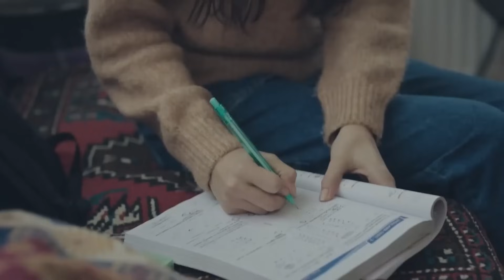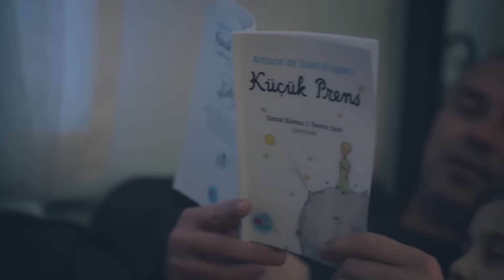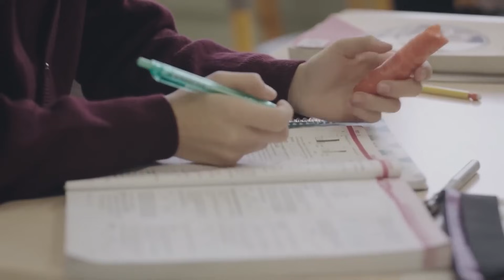Sevgisiz Bir Kız Çocuğunun Hikayesi | Kırmızı Oda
Esra saçlarını kesiyor. HAYAL KURMAM YARIM KALIR

Kırmızı Oda Gülseren Budayıcıoğlu'nun 2004'te yayınlanan Madalyonun İçi adlı kitabından uyarlama bir dizidir. Dizide, İstanbul’da psikiyatri kliniği sahibini ve bir psikiyatrist olan Doktor Hanım’a ve diğer psikiyatrlara başvuran danışanların hikayeleri anlatılmaktadır. Psikiyatri kliniğinde doktorlarını ve onlara başvuran hastaların hayatlarını anlatacağı Kırmızı Oda'da her hayat hikayesinin altında yatan acılar, sevinçler, mutluluk ve hüzünler izleyicinin de ruhunun kapalı kapılarını aralayacak. Hastalar o güne kadar kimselere söyleyemedikleri sırları dile getirirken izleyiciler de kendi bugünleri, geçmişleri ve yarınlarına dair bir şeyler bulacak.

YAPIM ŞİRKETİ: OGM PİCTURES
YAPIMCI: ONUR GÜVENATAM
YÖNETMEN: CEM KARCI - BENAL TAİRİ - ALİ BALCI - BAŞAK SOYSAL
SENARYO: BANU KİREMİTÇİ BOZKURT - VERDA PARS - DENİZ GÜRLEK - MELEK SEVEN - AYŞENUR GÜNGÖR - PINAR DALDİKLER - MEHMET BARIŞ GÜNGER
OYUNCULAR: BİNNUR KAYA, GÜLÇİN KÜLTÜR ŞAHİN, SEZİN BOZACI, BARAN CAN ERASLAN
TÜR: DRAM - PSİKOLOJİK